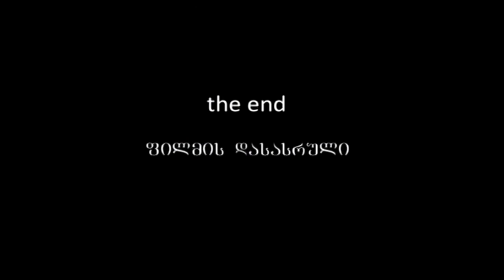kakhi kavsadze movie by shota kalandadze .fragment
georgian New Era Films. movie by 88shota kalandadze .fragment from film ,,mi movies moments in Cosmos,, georgian New Era Films. რეჟისორი: შოთა კალანდაძე.როლებში:კახი კავსაძე Кахи Кавсадзе Кавсадзе, Кахи Давидович  რეზო ესაძე, დოდო ჭიჭინაძე  ნინო ჩხეიძე  mzia maglakelidze nino burduli rezo esadze nino chkheidze dodo chichinadze kakhi kavsadze vovie by 88shota kalandadze .fragment from film ,,mi movies moments in Cosmos,, shotiko kalandadze შოთა კალანდაძე шота каландадзе chemi pilmis kadre bi kosmoshi ჩემი ფილმი -- კადრები კოსმოსში შოთიკო კალანდაძე